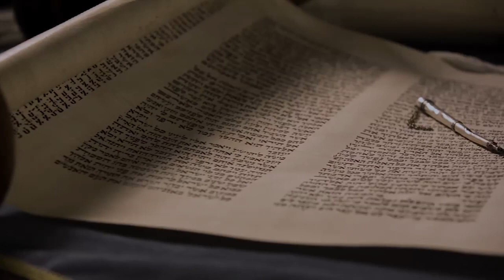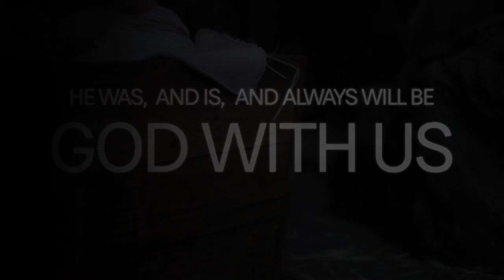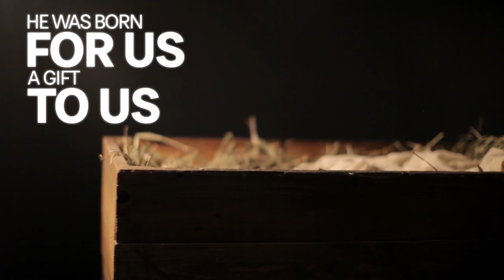Before Faith Came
𝙎𝙞𝙣𝙘𝙚 𝙬𝙚 𝙖𝙧𝙚𝙣'𝙩 𝙢𝙚𝙚𝙩𝙞𝙣𝙜 𝙞𝙣 𝙩𝙝𝙚 𝙗𝙪𝙞𝙡𝙙𝙞𝙣𝙜 𝙩𝙤𝙢𝙤𝙧𝙧𝙤𝙬, 𝙬𝙚 𝙝𝙤𝙥𝙚 𝙮𝙤𝙪 𝙚𝙣𝙟𝙤𝙮 𝙩𝙝𝙞𝙨 𝙩𝙝𝙧𝙤𝙬𝙗𝙖𝙘𝙠 𝙢𝙚𝙨𝙨𝙖𝙜𝙚! -- Tune in Sunday, December 27th @10:00 AM
Christmas 2017 | Before Faith Came | Pastor George
If you are needing prayer, have questions, or want to learn more about who we are and what we believe here at Turning Point Church you can fill out the communication card by "clicking" this
Your giving fuels life change! We are so encouraged by you and your faithfulness in giving! Pastor George announced at our "Eve Eve" service that we are taking up a Christmas offering that will go straight to our outreach community! If you feel lead to pour into the lives of those who need it most, you can do so by "clicking" this + selecting the "Christmas" option in the drop down box!
We love you TPC FAM! Merry Christmas!